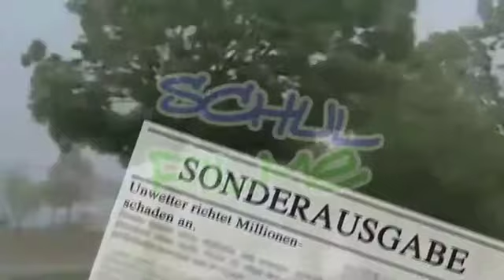Schulfilme im Netz: DVD / Biologie: Treibhauseffekt - biologische Ursachen und Auswirkungen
"Ohne den Treibhauseffekt wäre ein Leben auf der Erde nicht möglich. Er sorgt dafür, dass es eine Durchschnittstemperatur von etwa 15 Grad gibt. Ohne den Treibhauseffekt läge sie bei -18 Grad. Der Film erklärt, wie der natürliche Treibhauseffekt zustande kommt, und erklärt ihn anschaulich anhand eines Gewächshauses, das nach dem gleichen Prinzip funktioniert.

Der natürliche Treibhauseffekt ist durch die Auswirkungen von Industrialisierung und verschiedenen gedankenlosen menschlichen Verhaltensweisen extrem verstärkt worden. Zusammen mit der langsamen Zerstörung der Ozonschicht kann diese Steigerung für das Leben auf der Erde gefährlich werden: Die zusätzliche Erwärmung, die daraus entsteht, kann zu unumkehrbaren Kosequenzen führen. Daher muss der anthropogene Treibhauseffekt eingeschränkt werden."